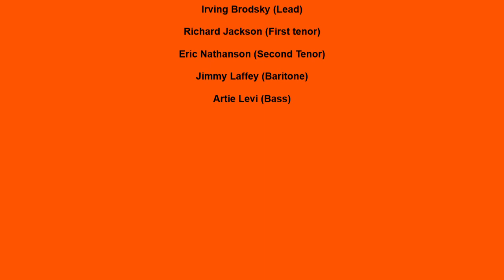LONNIE & THE CAROLLONS THE GANG ALL KNOWS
LONNIE & THE CAROLLONS VOCAL GROUP, THE GANG ALL KNOW, RARE DOO WOP MID TEMPO, VOCAL GROUP HARMONY, DOO WOP MUSIC GENRE
Lonnie & The Carollons (Brooklyn, New-York)

Personnel :

Irving Brodsky (Lead)

Richard Jackson (First tenor)

Eric Nathanson (Second Tenor)

Jimmy Laffey (Baritone)

Artie Levi (Bass)